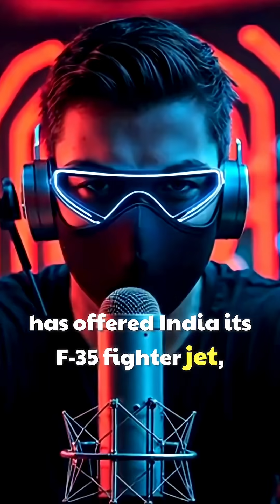Kya lega bharat? F 36 vs SU 57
F-36 vs Su-57: What Will India Choose? 🇮🇳✈️

India stands at a crucial decision point — should it go with America’s next-generation F-36 fighter jet (concept based on the evolution of the F-35) or Russia’s advanced Su-57 stealth fighter? Both jets bring cutting-edge technology, stealth power, and deadly capabilities, but the question is — which one fits India’s defense needs better?

Bharat ke liye america ne apna F 35 fighter jet tatha rasiya ne apna SU-57 offer kiya hai. Ayiye in dono ke bare me jante hai.The F-35 Lightning II and the Sukhoi Su-57 are advanced 5th generation stealth multirole fighter jets developed by the U.S. and Russia, each with distinct strengths. Built by Lockheed Martin, the F-35 is often called a “flying computer” because of its cutting-edge stealth, sensor fusion, advanced avionics, and a helmet that provides 360° vision, making it highly effective in long-range, high-tech warfare. It comes in three variants—F-35A for the Air Force, F-35B for short take-off and vertical landing, and F-35C for carrier operations—with a top speed of Mach 1.6 (1,960 km/h), long combat range, and precision strike capabilities, ensuring U.S. air superiority for decades. On the other hand, Russia’s Su-57 is designed to rival the F-22 and F-35, emphasizing speed, agility, and dogfighting skills with thrust-vectoring engines, supercruise capability, and extreme maneuverability. It can exceed Mach 2 (2,000+ km/h), has a combat radius of about 1,500 km, and carries advanced weapons in internal bays along with powerful radars and electronic warfare systems. While the F-35 dominates in stealth, technology, and network-centric warfare, the Su-57 excels in agility, speed, and close-range combat, showcasing the different air combat philosophies of the U.S. and Russia. Bharat ne america ke offer ko najarandaj karte huye lagata hai rasia ka offer le lega kyuki rasia ne su 57 fighter jet ke sath technology transfer tatha source code dene ki baat bhi ki hai . Ap is bare me kya sochate hai comment section me jarur bataye.

In this video, we break down:
✅ Key features of F-36 vs Su-57
✅ Strengths & weaknesses of both jets
✅ How they compare in stealth, speed, weapons, and avionics
✅ Geopolitical impact of India’s choice

Will India lean towards the U.S. or Russia for its future skies? Watch till the end to find out!